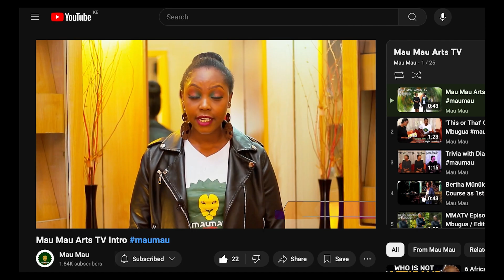MMATV Episode 25 ~ Hon Billian Ojiwa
On this episode of Mau Mau Arts TV, Robert Mũnũku hosts Hon. Billian Ojiwa discussing practical aspects of leadership, key issues such as the high cost of living, education & unemployment.

00:00 - Intro
00:54 - Mainstream Education System
02:00 - Blue Collar Jobs vs. White Collar Jobs
06:00 - Job Creation
08:32 - ‘Maandamano’ Protests Analysis
10:56 - Interlude (Mau Mau Arts Promo)
12:00 - Gen-Z Protests
15:15 - Activism & NGOs
19:52 - Current Affairs by Design or by Default?
22:47 - What would you do if you were President for one term?
28:16 - Community Building
29:11 - Outro & Mau Mau Arts Monologue Competition Promo